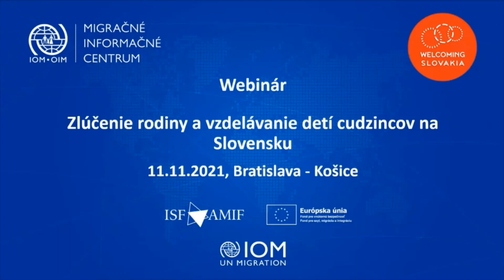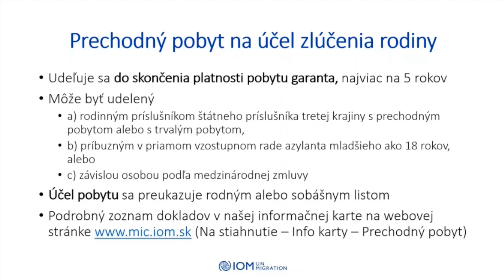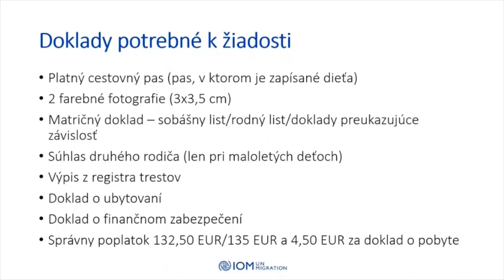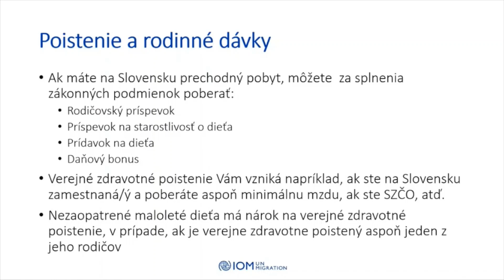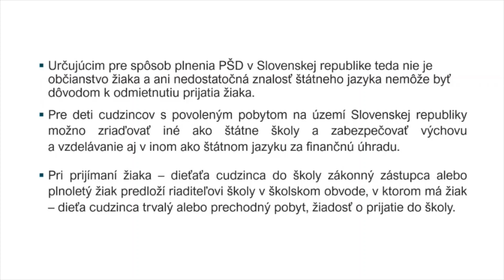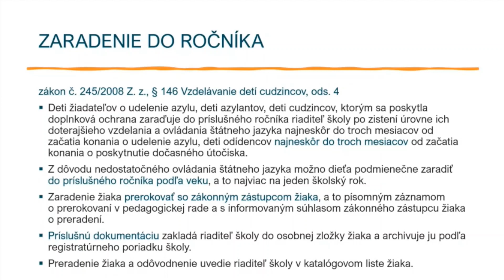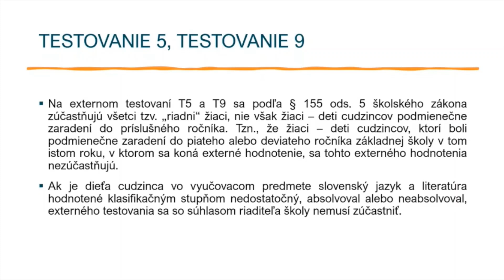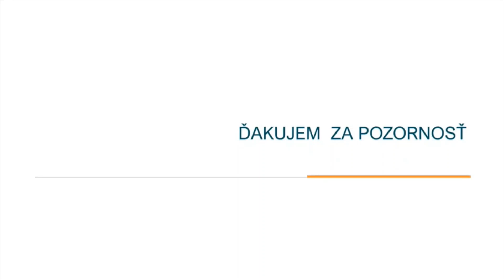Zlúčenie rodiny a vzdelávanie detí cudzincov na Slovensku – záznam z webináru | 11. 11. 2021 (slov.)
Pozrite si záznam záznam z webináru pre občanov krajín mimo EÚ/EHP: Zlúčenie rodiny a vzdelávanie detí cudzincov na Slovensku, ktorý 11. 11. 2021 zorganizovalo Migračné informačné centrum IOM (MIC IOM) v spolupráci so Štátnym pedagogickým ústavom. Webinár bol v slovenskom jazyku.

Dozviete sa:

☑️ Kto môže požiadať o prechodný pobyt na účel zlúčenia rodiny.
☑️ Aké podmienky musíte splniť na zlúčenie rodiny na Slovensku.
☑️ Aké máte práva a povinnosti, ak vám bol udelený prechodný pobyt na účel zlúčenia rodiny.
☑️ Ako zapísať deti cudzincov do školy.
☑️ Aké sú možnosti doučovania slovenčiny pre deti cudzincov.

Viac informácií o bezplatnom poradenstve a službách MIC pre cudzincov z krajín mimo EÚ/EHP nájdete na

Projekt Migračné informačné centrum na podporu integrácie cudzincov na Slovensku (Fáza X, individuálny projekt) je spolufinancovaný Európskou úniou z Fondu pre azyl, migráciu a integráciu (AMIF). Fondy pre oblasť vnútorných záležitostí.

▬  IOM Slovensko online ▬